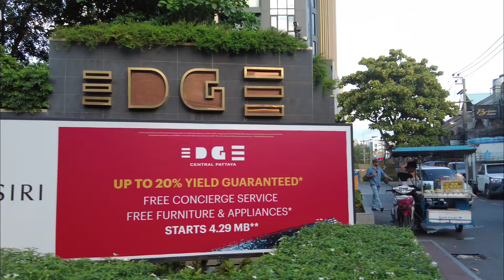Amazing Thailand, Walking around Pattaya 2024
Pattaya Walk